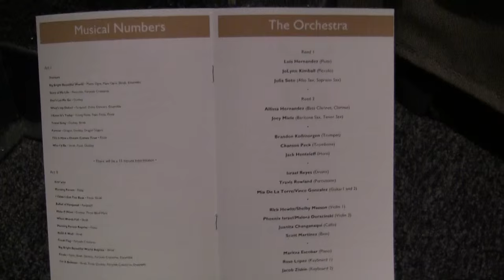Shrek the Musical-Dobson High School 2015 part 1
Directed by Simon Navarro
Lead Choreography- Taryn Reed
Vocal Direction- Ron Carpenter
Pit Director/ Conductor- Rob Lubbers
Stage Manager- Jessica Lujan
Sound Tech- Grant Hughes and Ally Perparos

Shrek- Mario Manzo
Fiona- Whitney Reed
Donkey- Tino Enriquez
Lord Farquaad- Erica Preblich
Dragon and Gingy- Xelha Castrejon
Pinocchio- Jeff Kenyon

Duloc Dancers/ Rats
Crystal Baker, Henry Hoang, Ariela Solis, Maddie Rufo, Nikayla Johnson, Kamuela Francisco, Yuki Bunsai, Mekinna Murphy, Myrte Albach

Fairytale Creatures
Xelha Castrejon, Ariela Solis, Kamuela Francisco, Jacob Peterson, Maddie Rufo, Haley Reed, Henry Hoang, Nikayla Johnson, Amy Deleon, Crystal Baker, Mekinna Murphy, Jazzy Black, Macy Wood, Yuki Bunsai

Young Fiona/ Little Shrek- Isabella Navarro
Teen Fiona- Nikayla Johnson
Captain/ Bishop- Corbin Schwertly